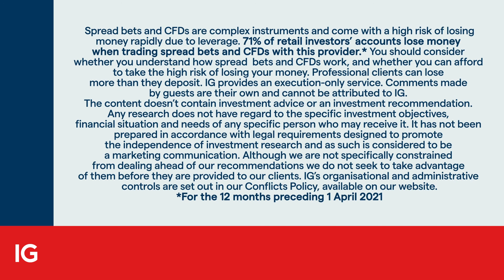Inflation risks: 'too much complacency'?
In this week’s episode of IG’s Trading the Markets podcast, IGTV’s Victoria Scholar speaks to Daniel Lacalle, chief economist at Tressis, about the post-pandemic recovery for the US economy, monetary and fiscal policy, and the potential economic risks ahead.

Lacalle says there is “too much complacency” towards the inflation risks, which could lead to a similar situation to Japan’s ‘lost decade’. He says there is no evidence that inflation is transitory and while the US economy is likely to recover quickly, there are serious stagflation risks in 2022 and 2023. He says the Federal Reserve System (Fed) and the European Central Bank are entirely oriented to markets and market prices, and he believes the Fed should have already tapered bond purchases and started to increase interest rates.